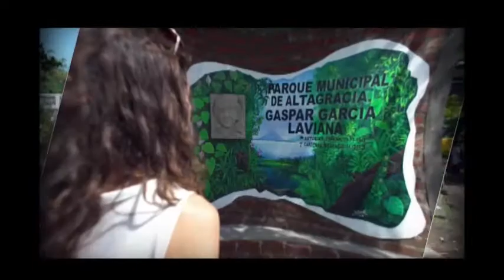Mosaico: Proyecto "Altamente"